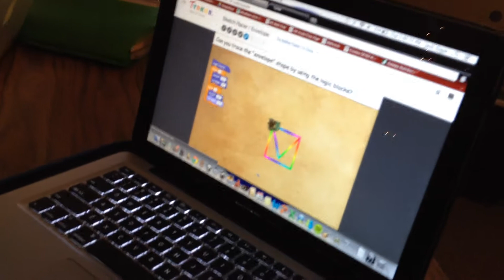Tynker Trouble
Code Academy  Hour of Code